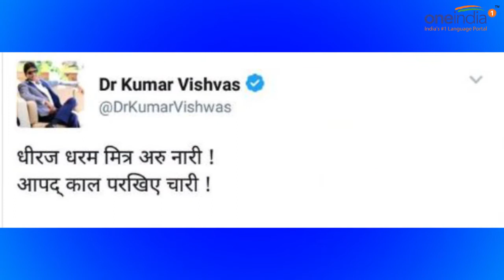AAP crisis : Shazia ilmi taunts Kumar Vishwas with his old tweets | Oneindia News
After news of Kumar Vishwas quitting the AAP coming, BJP leader Shazia Ilmi taunted at him with his old tweets in which he had said that the real test of endurance, religion, friend and woman comes up in times of need.